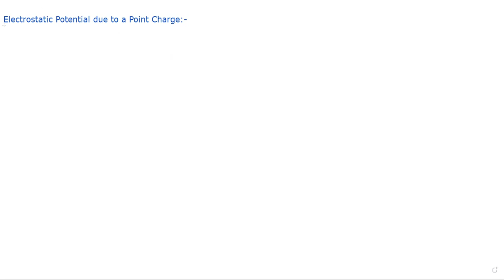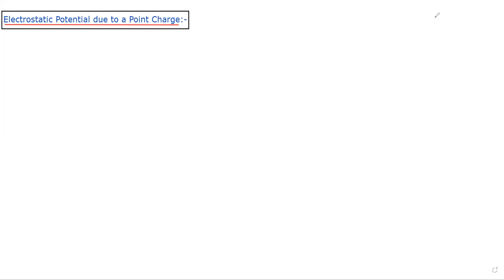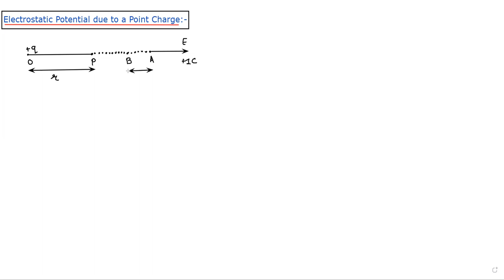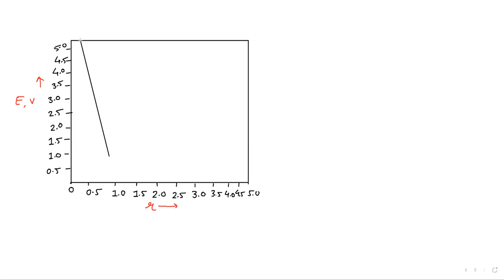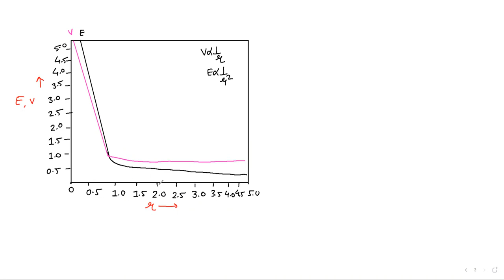Std.12 | Ch-2 || Lec.-2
Electrostatic potential due to point charge